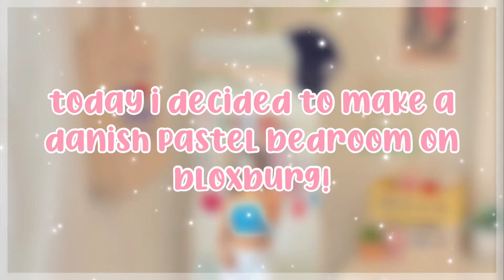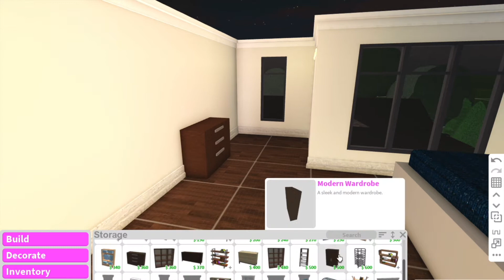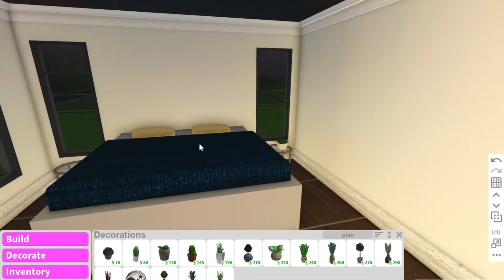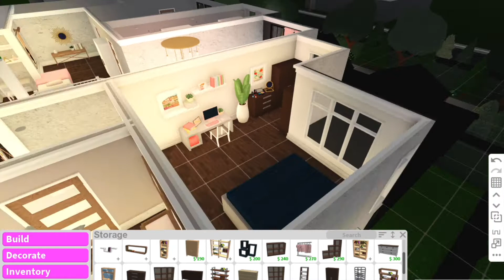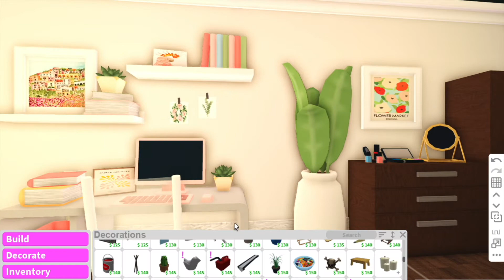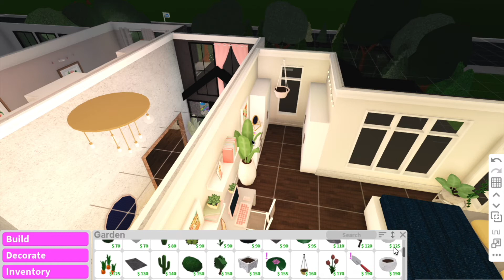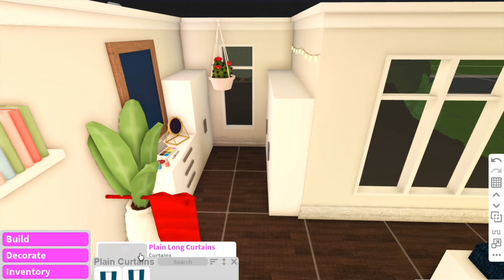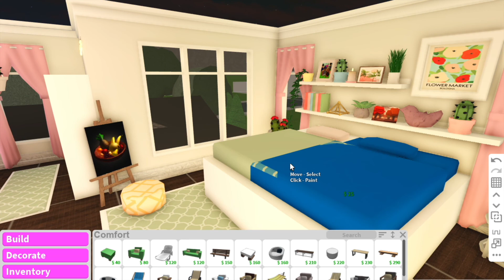RECREATING PINTEREST BEDROOMS IN BLOXBURG!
｡ﾟﾟ･｡･ﾟﾟ｡
‎　ﾟ･｡･ﾟ

𝐭𝐨𝐝𝐚𝐲'𝐬 𝐯𝐢𝐝𝐞𝐨 𝐢𝐬: aesthetic danish pastel bedroom roblox bloxburg speed build!

ଘ(੭*ˊᵕˋ)੭* ੈ♡‧₊˚ if ur reading this, i love u and u matter.

info:

game passes used: advanced placement
price: I think about 4k lol